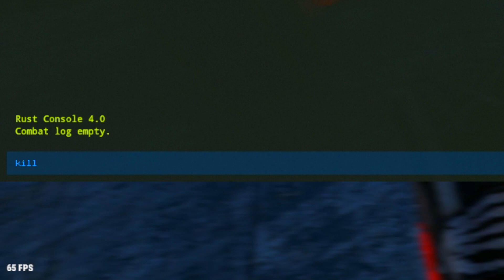HIDDEN BUNKER in ZERG BASE / RUST